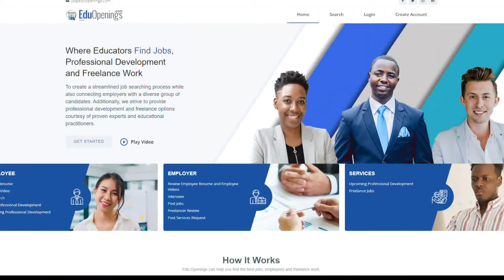Education leaders brainstorm ways to fix staffing issues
Traffic moves swiftly along outside Hardin Middle School in St. Charles, but administrators say something else has slowed down significantly: their hiring process.

 "The dream right now is to fill classrooms," Principal Darryl Diggs said. "The dream right now is to be impactful in regards to what our students need day-to-day."

Diggs has now set out to change that, launching the EDUopenings website, with an app coming on November 1. The new tech was developed through work started by Black Males in Education St. Louis and allows school staff to submit applications, put a face to their name, and record videos introducing themselves to potential employers.

"It only takes a couple of minutes. When I grew up going through education, it would take me close to a weekend if not more to create the package to send to someone to be a part of their interview process," he said.

Paul Ziegler of Education Plus said they're seeing staffing shortages across the board, a problem he worries will get worse as people retire early or take time off for their mental and emotional health.

"It's been very difficult over these last couple of years," he said. "It seems like our teachers were part of being considered heroes early on, and now all of a sudden it seems like they've really been vilified. So it's difficult for our teachers, and their mental health is something that we're concerned about."

Ziegler said movement at the state level could also deepen the hiring pool since substitutes are capped at 550 hours a year.

"I know there are some things that they're looking at statewide to maybe address that or give some different opportunities," he said, explaining "the Department of Elementary and Secondary Education allowed some changes in the way that we can utilize those retired teachers -- and that certainly helped -- but we still filled all those voids yet."

Diggs app will launch just before the traditional recruiting season for classroom staff, but as Ziegler puts it, "realistically in today's environment the hiring processes all year long."